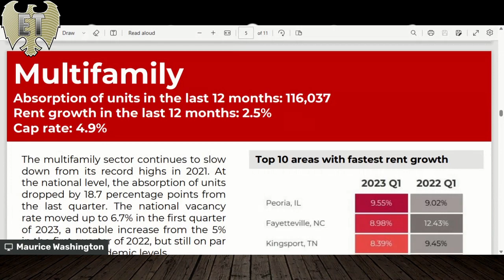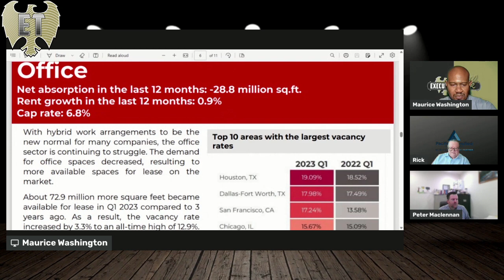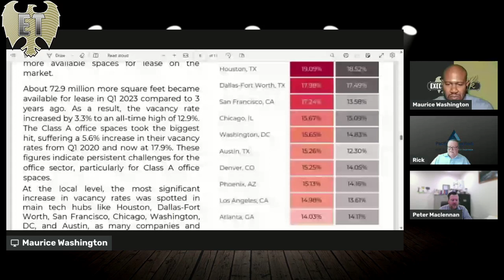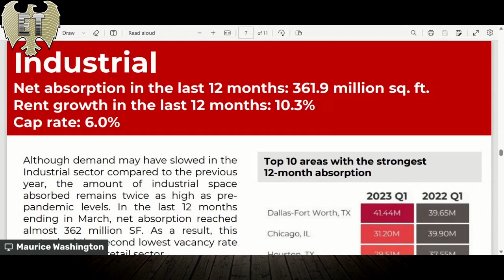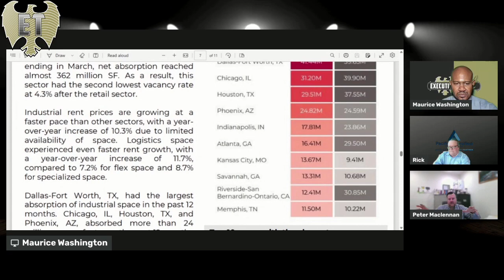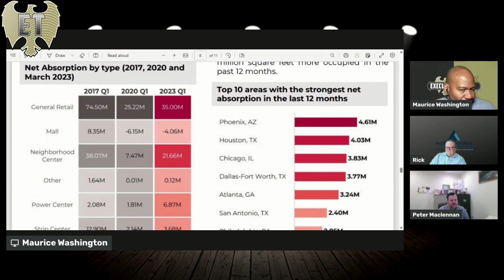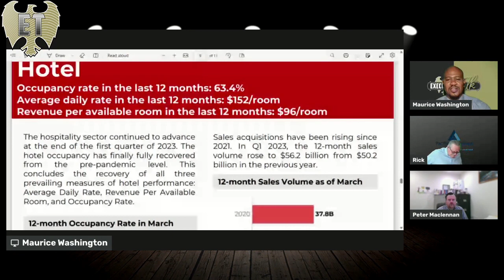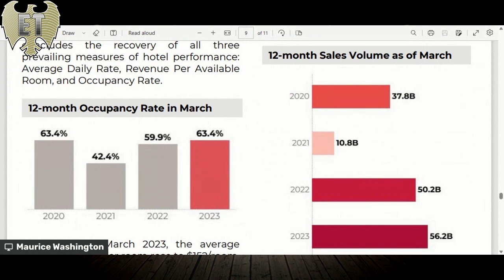Commercial Property Market Update June 2023 on Executive Talk Network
Peter Maclennan Commercial Real Estate Broker, Maurice Washington of @ExecutiveTalk, and Rick Callaway of Pacific Diversified Insurance spent 45 minutes discussing the commercial real estate market and the April 2023 commercial report from the National Association of Realtors®.

While many of the trends are national, we also discussed regional impacts on San Francisco Bay Area Commercial Real Estate. Filmed in June 2023.

We discussed office real estate, multi-family real estate, industrial real estate, retail, and hotels.

Peter Maclennan
CA DRE Licensed Real Estate Broker #: 01801793
CA DRE License #:  01871809